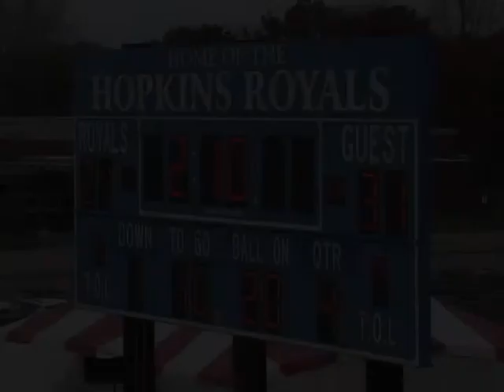Minnetonka Football vs. Hopkins 2009 (Section Semifinals) (Game Highlights)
A great revenge game to knock Hopkins out of the Playoffs in the Section Semifinals, a 31-21 victory.
Roster:
1 James Farrow
2 Zack Goetz
3 Nick Boyce
4 Austin Zabeli
5 Nick Latzke
6 Adam Schroeder
7 Blake Nelson
8 Austin Harrington
9 Dan Carney
10 Tom Ahrens
11 Nick Wenner
12 Larry Rice
13 Connor Gatenby
14 Dan Freese
15 Charles Webb
16 Travis Bridges
17 Jake Franke
18 Kris Edson
19 Austin Quackenbush
20 Abdi Ali
21 Brandon Plombon
22 Anthony Boyce
23 Josh Mettert
24 Ashkaun Whitlock
25 Dre' Thompson
26 Luke Irrgang
27 Evan Flolid
28 Jacob Majeres
29 Adam Fredericks
30 Isaiah Smith
31 Parker Weinstock
32 Mark Bratu
33 Chris Norton
35 Wills Sommer
36 Wesley Stewart
37 Austin Norby
39 Jesse Jenson
40 Nate Wade
41 Ethan May
42 Zach Siemens
43 Nic Schweisthal
44 Dominique Buyck
45 Hunter Freeman
46 Max Drimmer
47 Greyson Smith
49 Jimmy Gildea
50 Sam Gesko
51 John Dawson
52 Joe Polivany
53 Alex Zapka
54 Hunter Bates
55 Calvin Samborski
56 Matt Stettner
57 Joe Goldberg
58 Jack Seehof
59 Alex Sigurdson
61 Grant Hartman
62 Nick Wyers
63 Grant Hedblom
64 Alex Twenge
65 Billy Bob May
68 Josh Colville
70 Tom Colville
72 Zach Knutsen
73 Tim Barend
74 Jack Houlton
75 Ben Akhuetie-Oni
76 Jake Luetgers
77 Kristian Nyberg
78 Jon Christenson
79 Cameron Clarke
81 Wil Walters
82 Lee McMillen
83 Tucker Pearson
84 Dan Wallentine
85 Dan Highland
86 Matt Bazella
87 Nathan Diedrich
88 Taylor Dawson
89 Drew Malina
93 Zack Gabler
95 Beau Allen
98 Sam Vincent